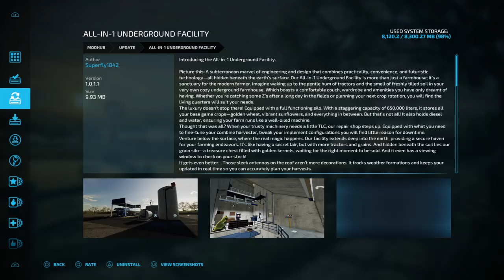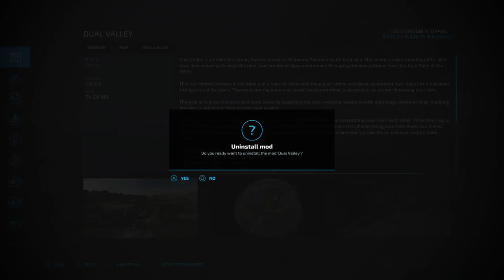Farming Simulator 22 New Mods